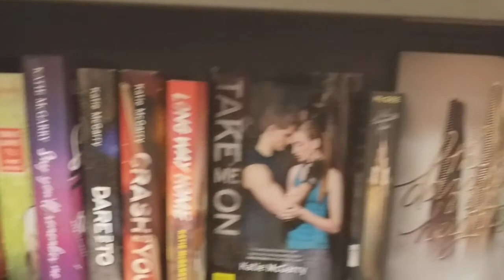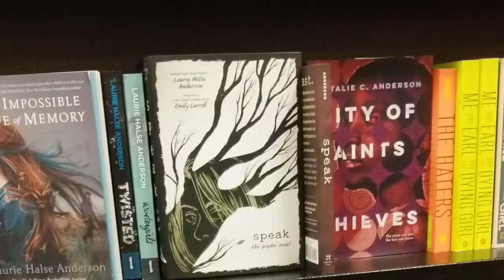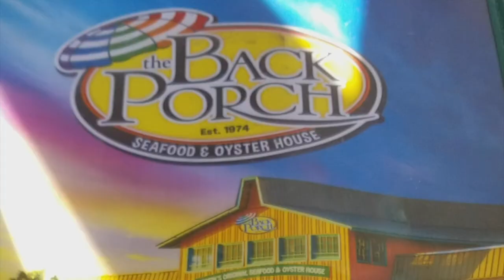Destin Vlog (2018)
I had a really relaxing time going on this vacation by myself.

Follow Me on the internet:
alekas_rodrique